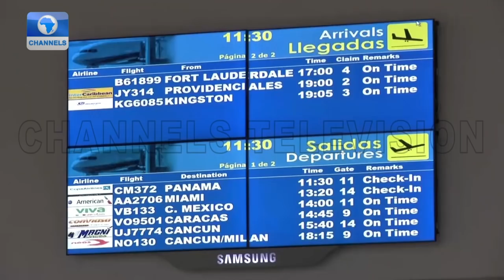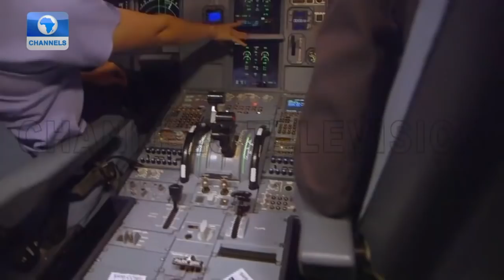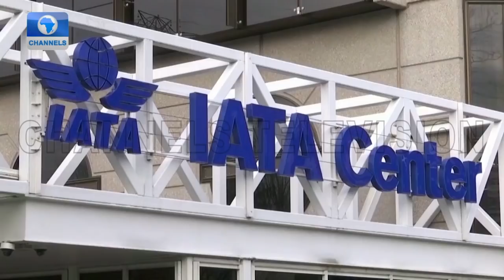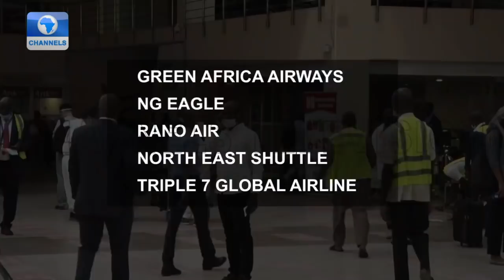Ibom Air Signs Deal To Buy 10 New Aircraft, Airworthiness Standards + More | Aviation This Week